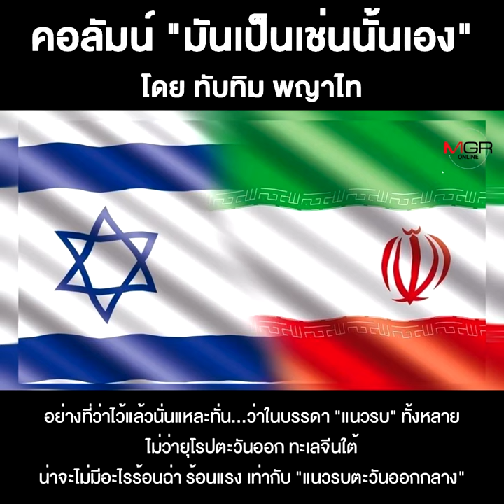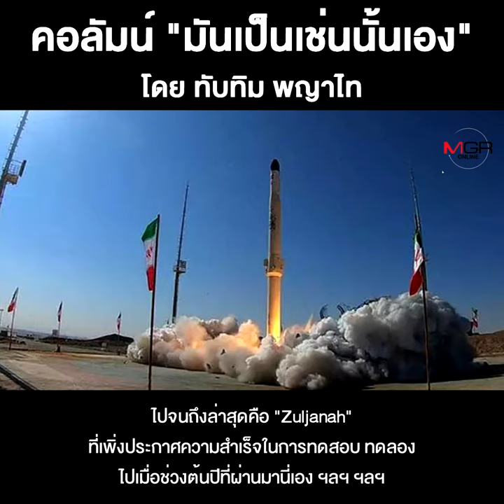อิหร่าน-ปัญหาไม่ได้อยู่ที่การโจมตี แต่อยู่ที่การตอบโต้!!!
ชื่อคลิป : อิหร่าน-ปัญหาไม่ได้อยู่ที่การโจมตี แต่อยู่ที่การตอบโต้!!!